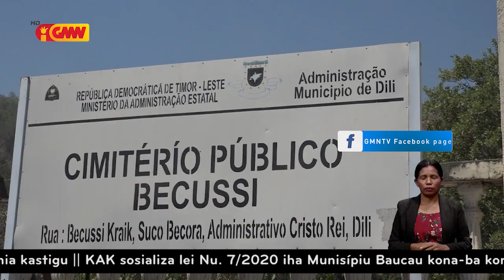Kordenadór Jerál Semitériu Bekusi husu governu atu prepara lalais semitériu foun